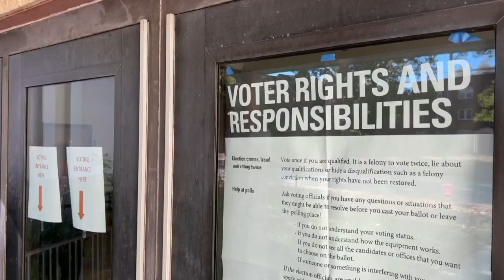What's at stake? Here's a rundown of what Virginia voters will decide on Election Day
The outcome in Virginia will be closely scrutinized nationwide for hints of what may come in the 2024 presidential cycle.